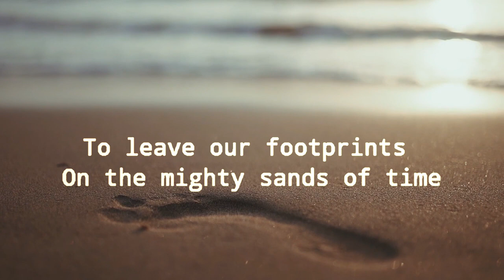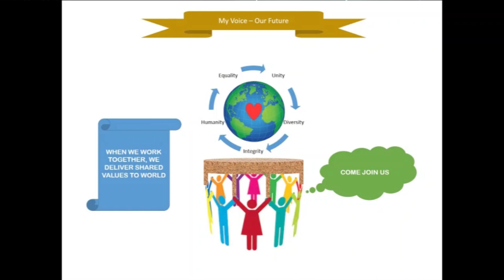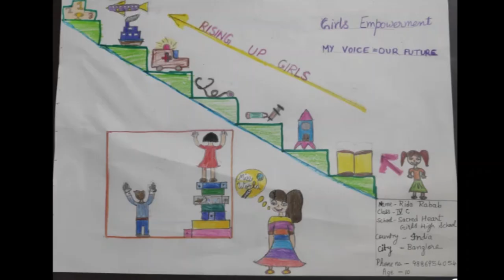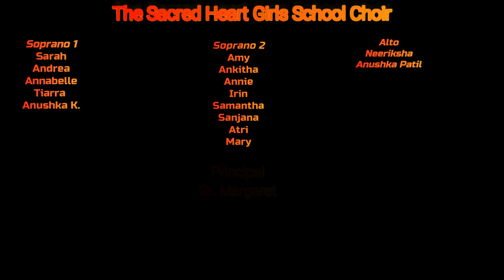International Day of the Girl Child Theme song Sacred Heart Girls School Choir, Bangalore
The the World celebrated The International Day of the Girl Child (IDG) on October 11th. As Part of the Celebration the Good Shepherd Sri Lanka had Composed the Theme Song MY VOICE = OUR FUTURE.

This is a Virtual Choir Performance of the IDG Theme Song by the the Sacred Hear Girls School Choir.